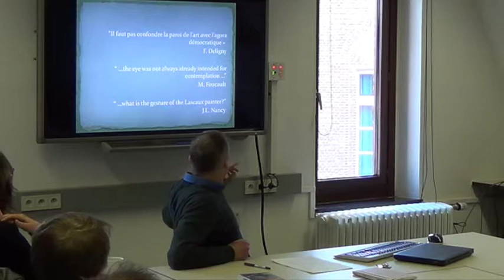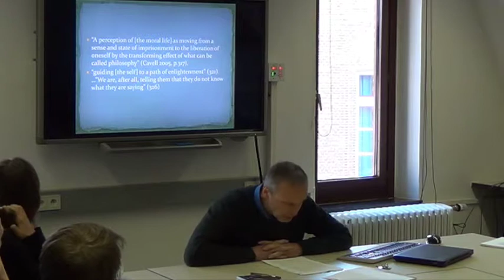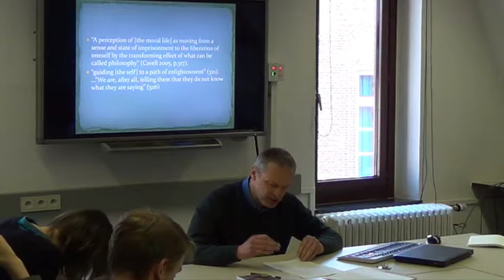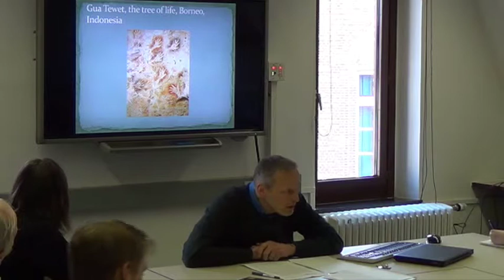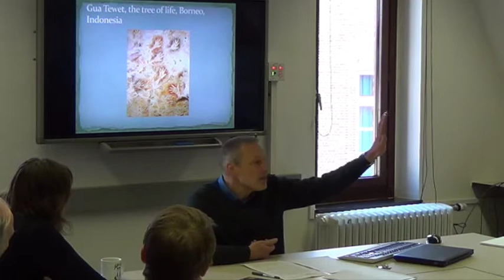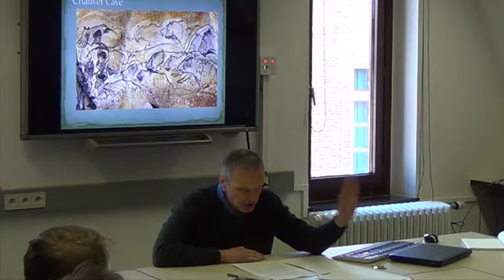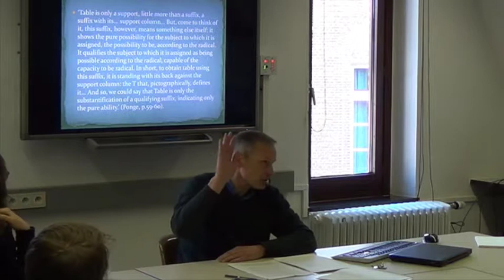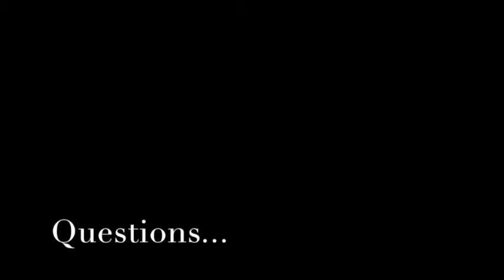Jan Masschelein ECS Forum13/03/2015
Education, philosophy and ... caves
Some reflections on the emergence of the school and its public role